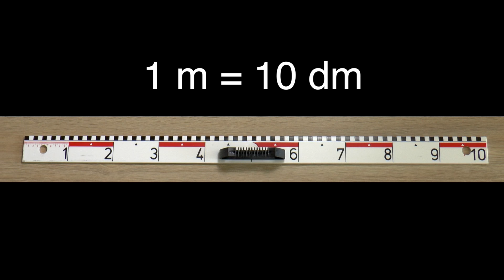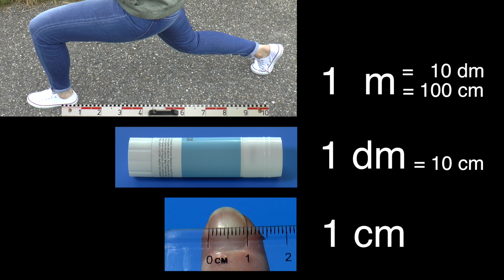Introductie dm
Hoe groot is een dm? En wat is de verhouding met m en cm?